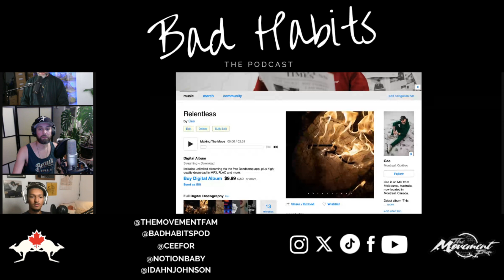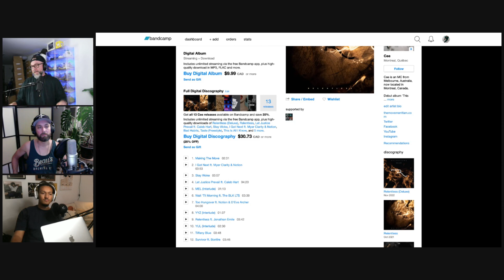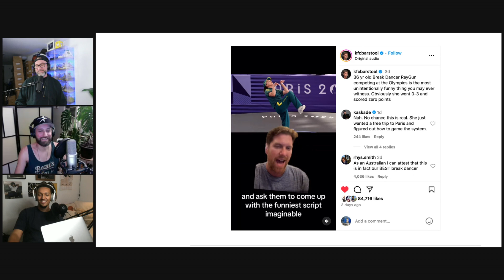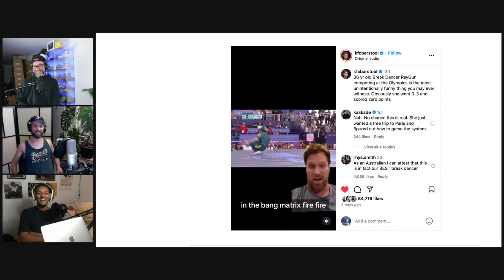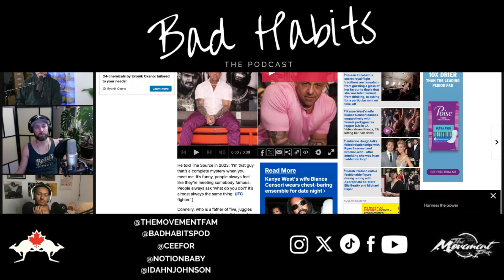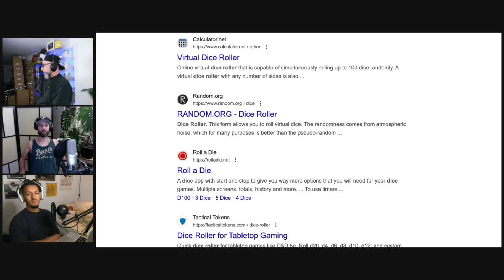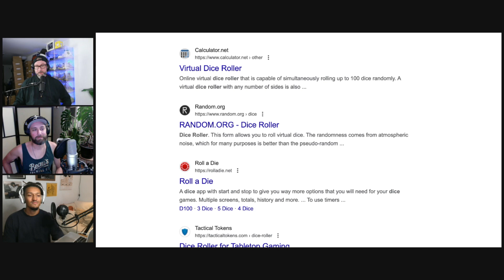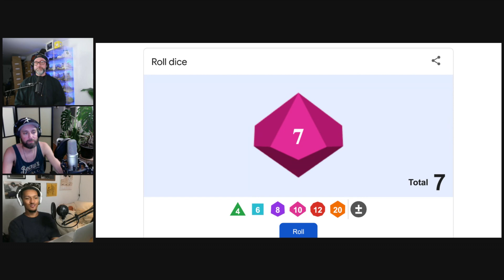Episode #171 | Bad Habits: Raygun The GOAT | "Would You Rather", Drake vs LeBron, Ye on NOS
This week, the fellas got into the hardest "Would you rather..." questions ever asked, Cee's new Yeezys, the process of microchipping a dog, the Toronto WTA tennis match with Naomi Osaka, Notion's Don Jam mountain bike experience, the TMF Classic Project Review with Cee's "Relentless" album, the incredible breakdance stylings of Australia's Rachael Gunn aka Raygun at the Olympics, Lil' Wayne accused of betraying Drake, Drake and LeBron's frosty relationship, Drake's 100gigs b-roll drop, Future and Metro Boomin's performance in Toronto, Ye on nitrous oxide via his shady dentist stealing all his stuff, and wrapping up on a fun dice roll game. Bless.

Follow the new Bad Habits Instagram account: @BadHabitsPod

ICYMI:
The Movement Fam Presents The Valentine's Day Mixtape Vol. 16: Quiet Storm

Theme tune produced by Notion.